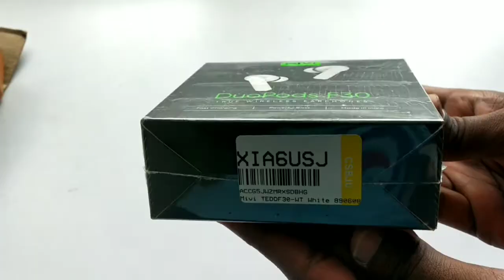Mivi Duopods F30 Unboxing 2021|Tamil Clube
Support us:❣️🙏❣️